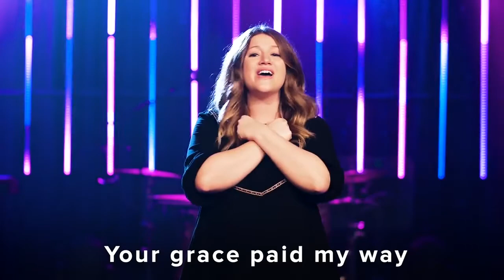Holy Spirit part 1